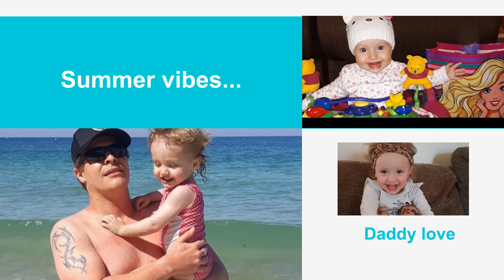Happy Birthday Barney Andz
All our love from your African Mom and Dad.